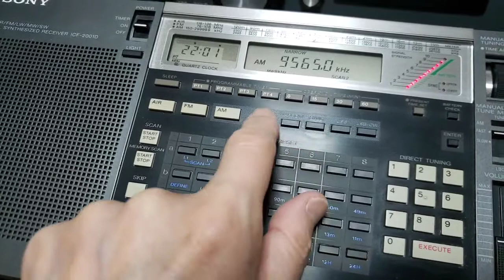SONY ICF-2001D_9565kHz Radio Marti_07:01 JST_01242021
Reception at 22:01 UTC on January 23, 2021 in Fukushima, Japan.
ANT: Amplified loop antenna